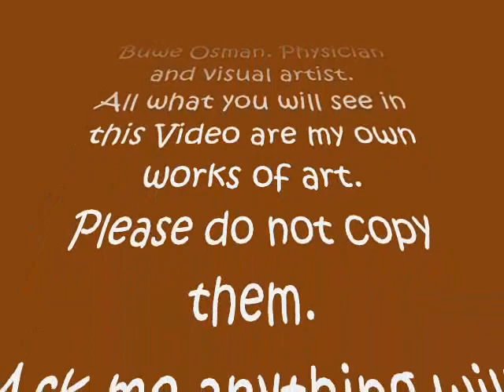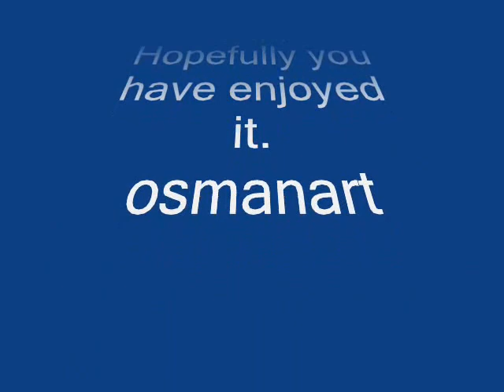medicine in Art 3 0001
Welcome to see the third part of a series of
translated medical knowledge into art images.
My name is Mohamed Buwe Osman. Physician and visual artist.
All what you will see in  this Video are my own works of art.
Please do not copy them.
Ask me anything will you have any question.

osmanart